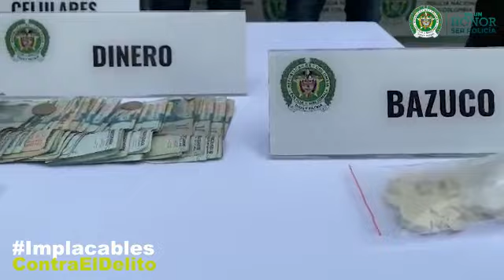Policía Metropolitana le cayó a la banda delincuencial Los Kamikaces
A través de varias diligencias de allanamiento se logró la desarticulación de esta estructura cuyos integrantes tienen más de 30 antecedentes.